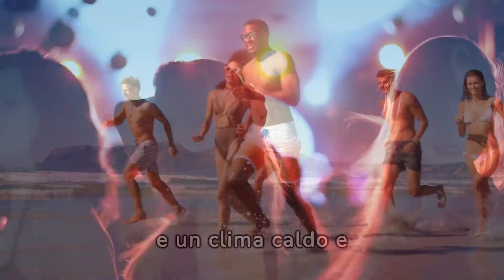Gran Canaria Nord o Sud? La sfida finale!🌞😎🏖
Italiano alle Canarie - Informazioni di prima mano.

Gran Canaria, l'isola dalle mille sfaccettature, offre ai suoi visitatori un'ampia varietà di paesaggi, climi e atmosfere. Scegliere dove vivere o trascorrere la propria vacanza tra il Nord e il Sud può essere un dilemma. Vivere al nord o al sud di Gran Canaria dipende dalle preferenze personali e dalle necessità individuali.

Se ti è piaciuto questo video lasciami un "like"  o un commento. Grazie!